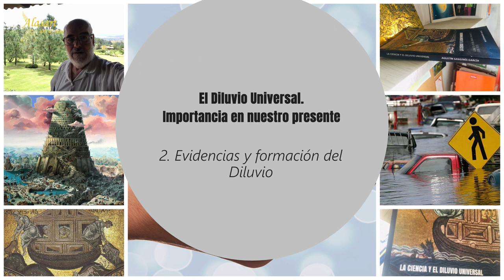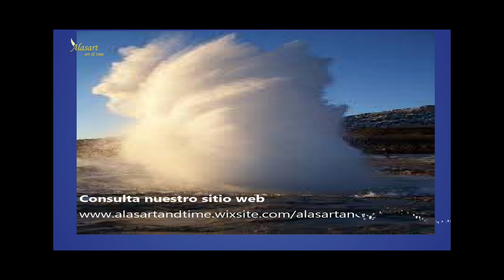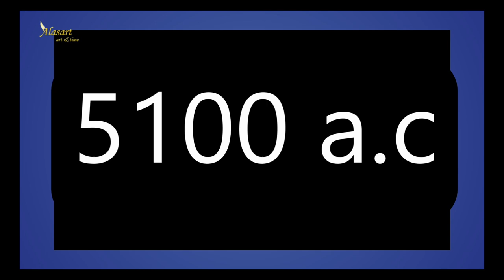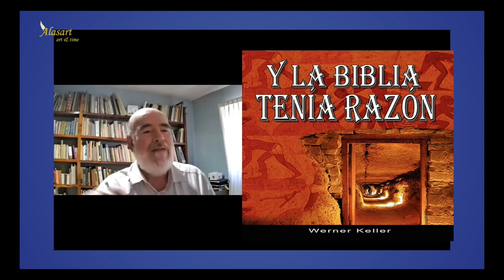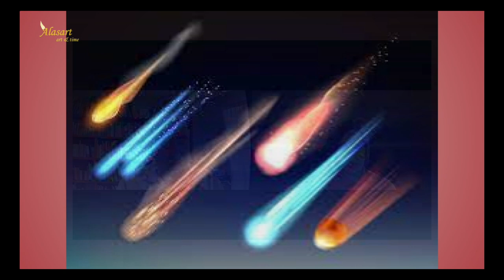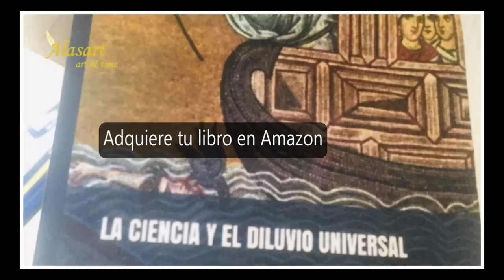2. El Diluvio Universal y cambio climático. Dr. Agustín Sanginés. Entrevista Alasart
Consulta los videos de Agustín Sanginés

00:00 Intro
00:44  Existió el Diluvio Universal ¿cómo lo comprobaste?
01:38 El libro del Diluvio Universal
04:00 No podía haber agua más abajo de...
07:40 La ruptura de la tierra
08:50 La vida salió de la tierra a los planetas
09:48 El agua en la luna
12:10 ¿Cómo se formo la tierra a partir del Diluvio según Walter Brown...?
13:10 Y la Biblia tenía razón... y la explicación de los terremotos y otras catastrofes actuales
17:42 El recuerdo de Dios
19:44 La discusión con razonamiento...